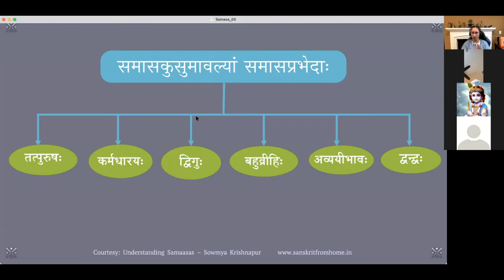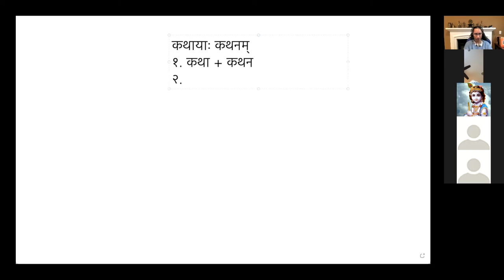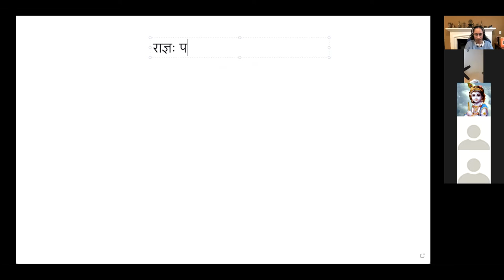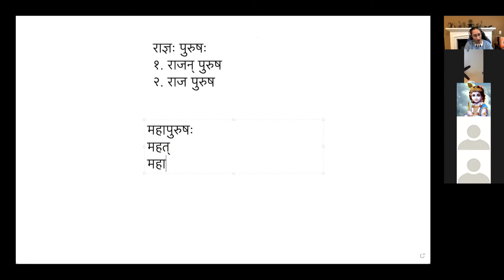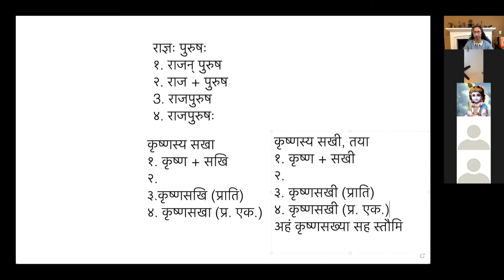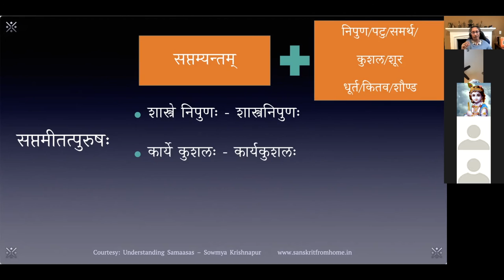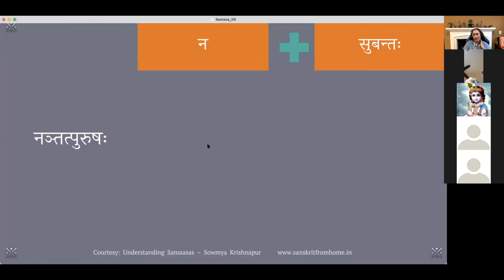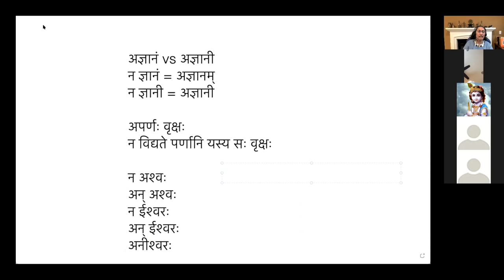Samasa (समासकुसुमावलिः) - पाठः ०५ (Tamil)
समासकुसुमावलिः - पाठः ०५ - षष्ठीतत्पुरुषः, सप्तमीतत्पुरुषः, नञ्तत्पुरुषः